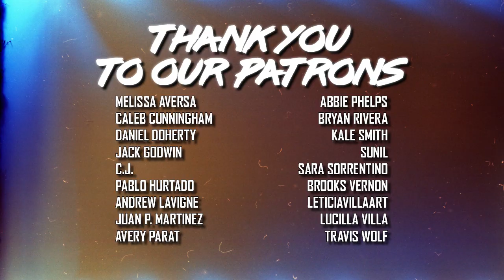TRIM SEASON Movie Interview with Director Ariel Vida and Actress Jane Badler